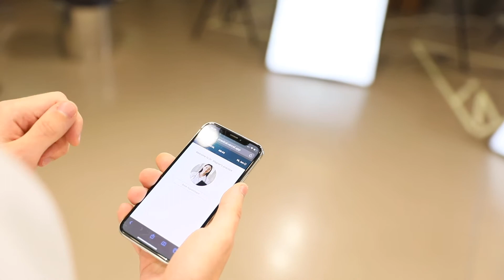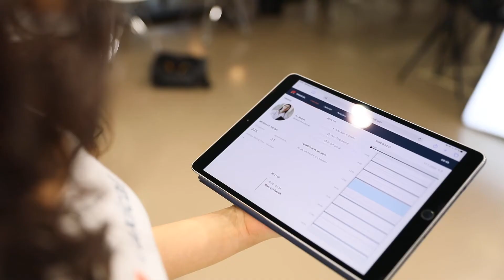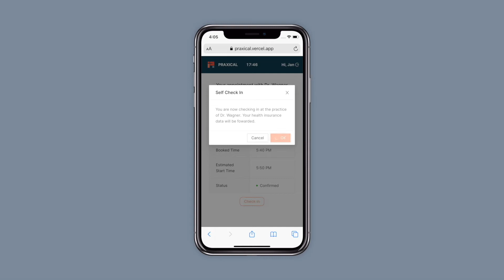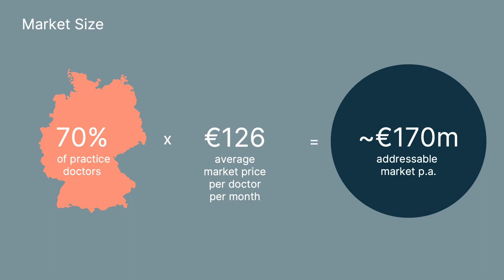PRAXICAL - MPD Digital Design Fair 2020 Pitch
This is PRAXICAL, making medical appointment scheduling
a breeze.

PRAXICAL is the outcome of a cooperation between AviMedical and CDTM.

If you want to stay up to date with our current events, projects and news, follow CDTM:

More exciting events coming in the future.